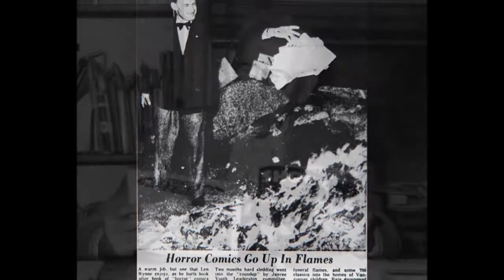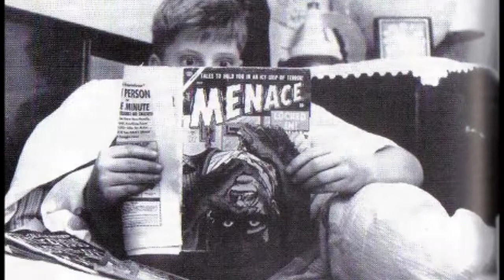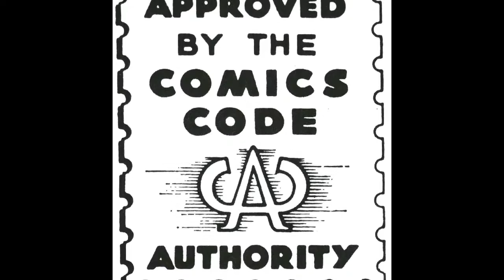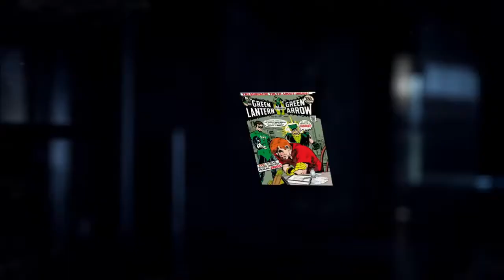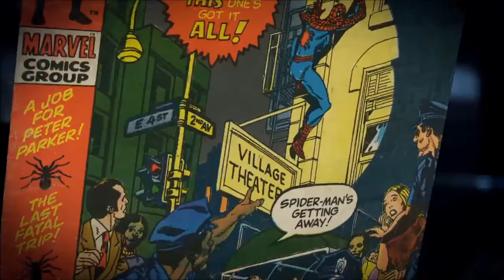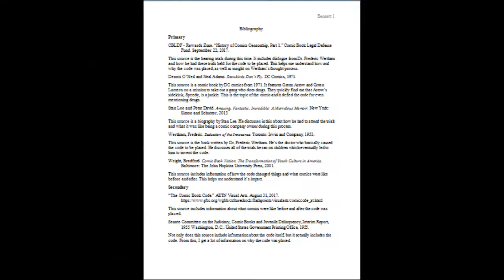Decoded: Story of the Comics Code Authority - NHD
Documentary of the CCA for 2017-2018 NHD